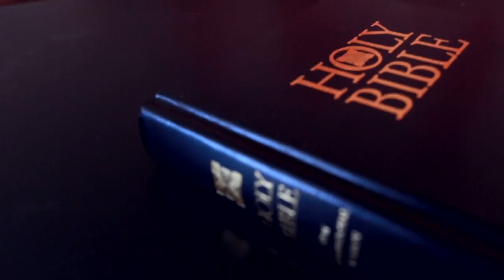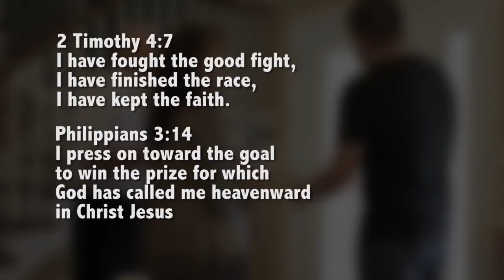The Amazing Race to Family Camp: Episode 2